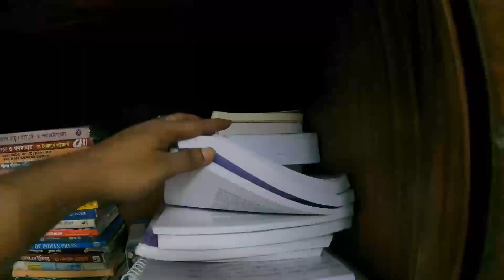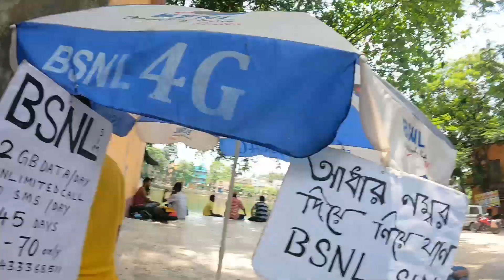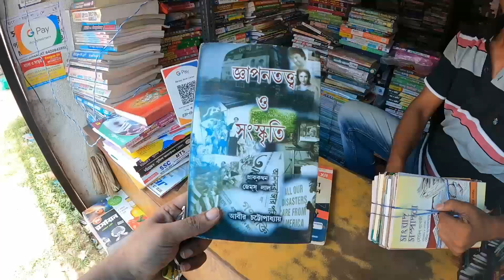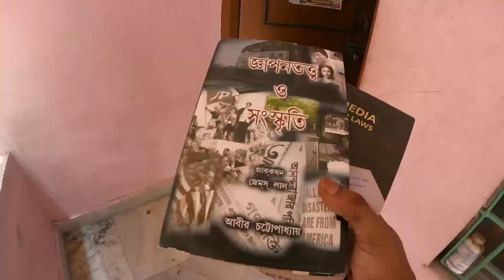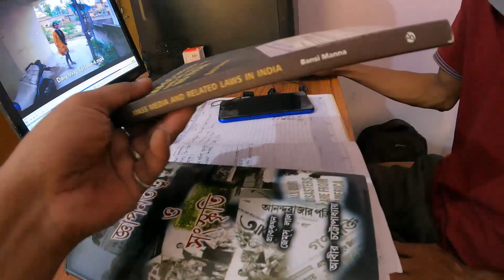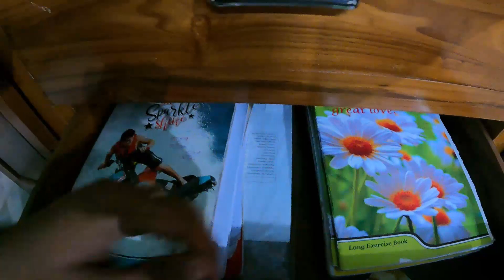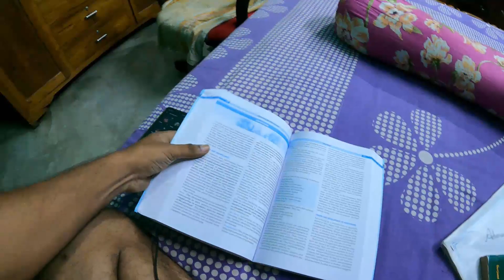বই এতো সস্তা এখানে ভাবাই যায় না 🔥